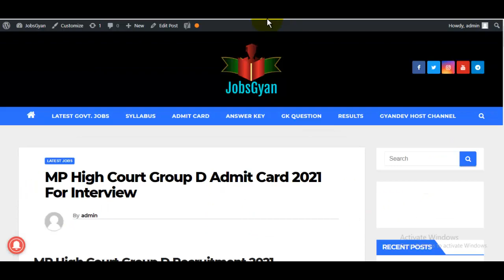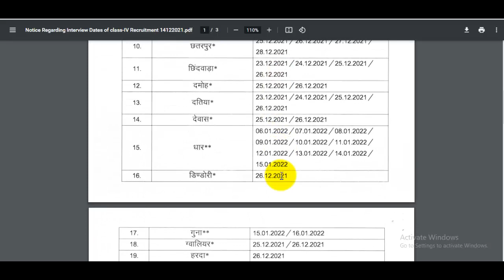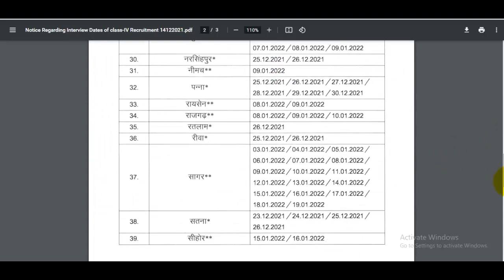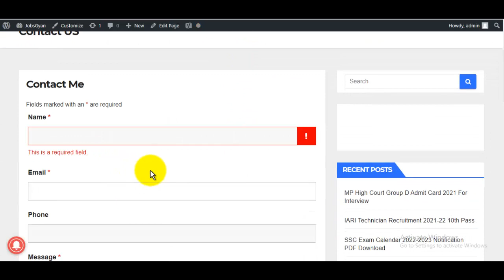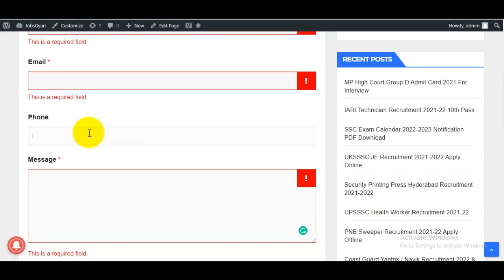MP High Court Group D Admit Card 2021 Download | MPHC Group D Admit Card 2021 Download Kaise Kare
The MP High Court Group D Interview Admit Card 2021 Download has been announced by the Madhya Pradesh High Court. Candidates also search it as MPHC Class 4 Bharti 2021. Apply online for MPHC Class 4 Vacancy 2021 Applicants who want to apply for MPHC Class 4 Notification 2021 should check out the complete details before download...
MP High Court Group D Interview Admit Card 2021 Download Link -
जैसे इस विडियो के शुरुवात में बताया है ठीक ऐसे हमारी वेबसाइट JobsGyan .in से Open कर लीजिये!

स्नेहपूर्वक धन्यवाद!🙏
"आपका Dost
GyanDevHost"